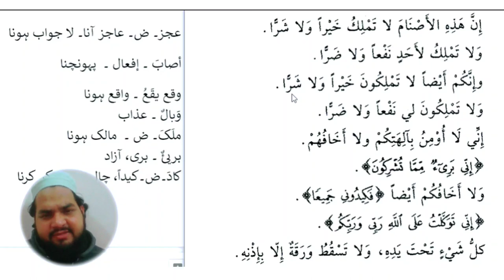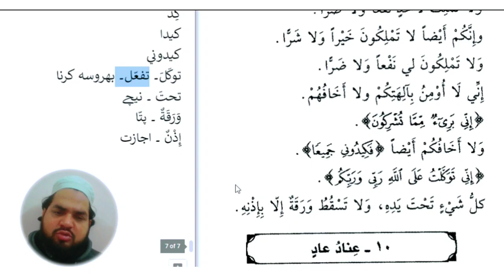Lesson 153, Arabic literature قصص النبیین دوم عربی سیکھنے کا طریقہ اویس خان ندوی عربی بولنا سیکھیں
Arabic literature قصص النبیین دوم عربی سیکھنے کا طریقہ اویس خان ندوی عربی بولنا سیکھیں